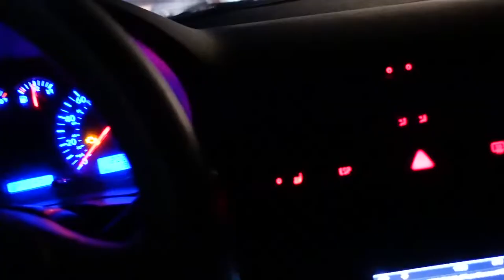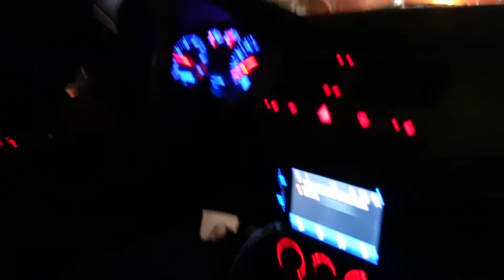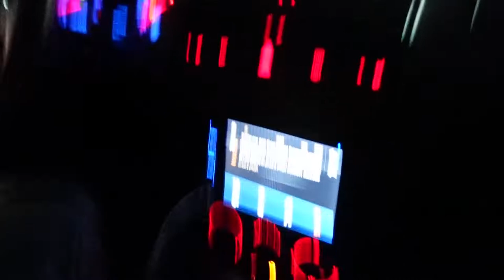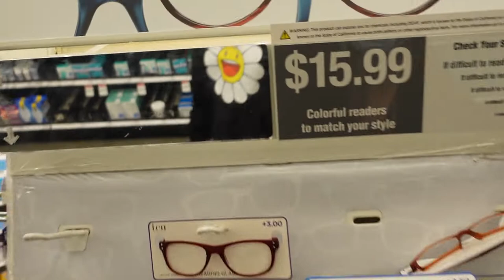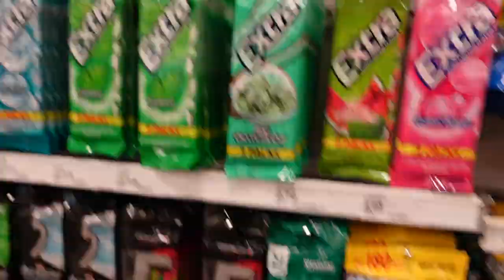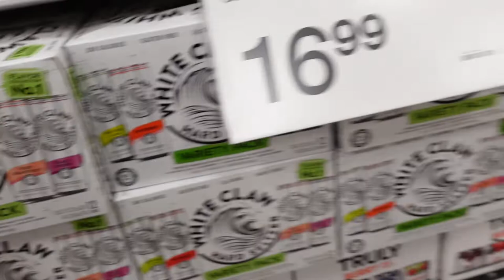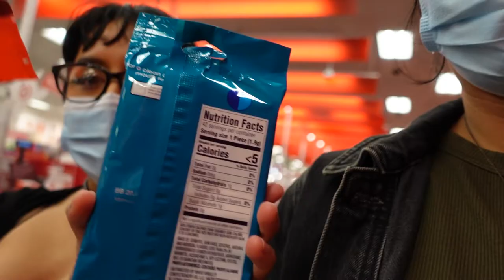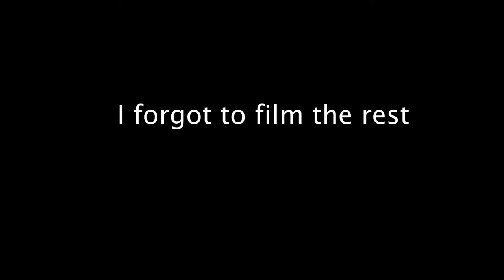What really went down at Adrian's Kickback! (COPS CALLED!!!)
This my first vlog! What y'all think? Was it good or was it good! MORE VLOGS TO COME!